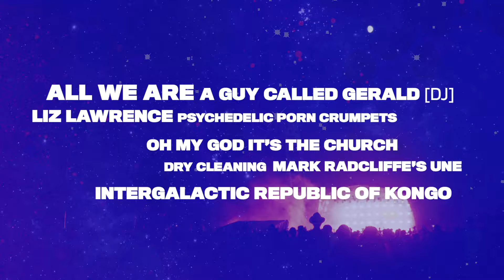bluedot 2020 | Line-up Launch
We're over the moon to reveal the first wave of artists for bluedot 2020 with Björk, Groove Armada and Metronomy headlining the fifth edition of our award-winning festival at Jodrell Bank Observatory. We're also thrilled to welcome the first British ESA astronaut Tim Peake as part of our exciting science line-up, with more announced soon.

One of the most influential and ground-breaking musicians of all time, Björk’s festival exclusive set will close bluedot  with a uniquely commissioned performance alongside Manchester’s famed Hallé Orchestra featuring incredible bespoke projections on the Lovell Telescope. Also topping the bill are indie-electro giants, Metronomy and one of the planet’s best-loved dance acts, Groove Armada.

bluedot 2020 weekend tickets, these will go on sale from 10AM on Friday 14 February. Secure your tickets from just £20 deposit, then split the cost across our 5 month payment plan or book outright.